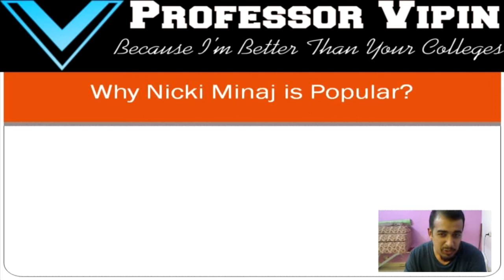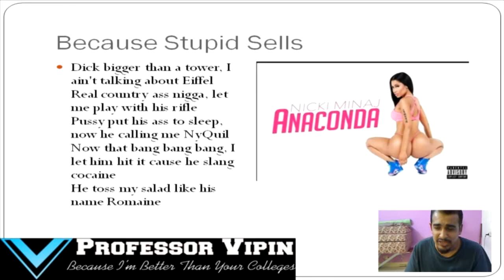Why Nicki Minaj is Popular? - Professor Vipin